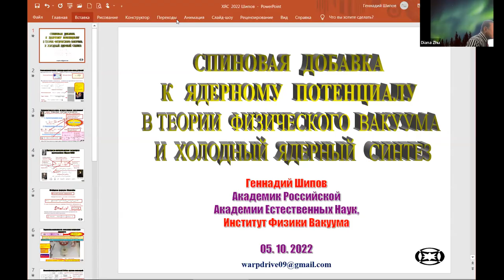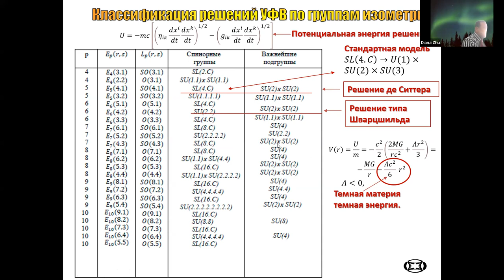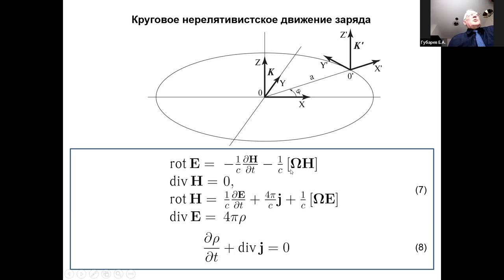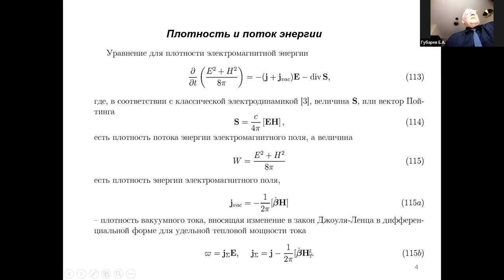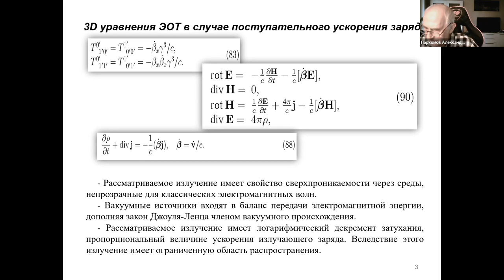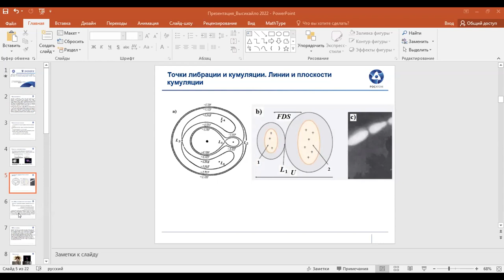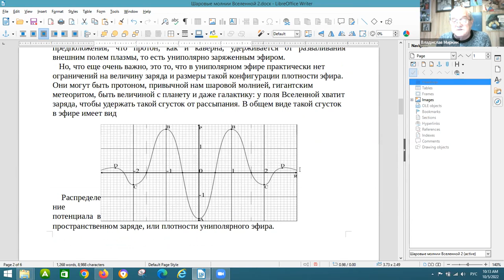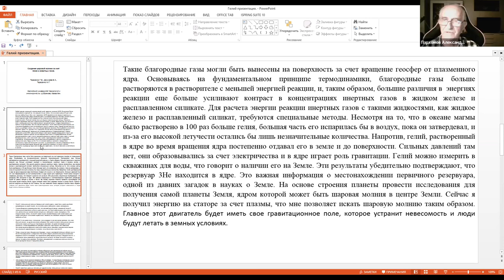Cold Nuclear Transmutation & Ball Lightning 27 - Wednesday Afternoon